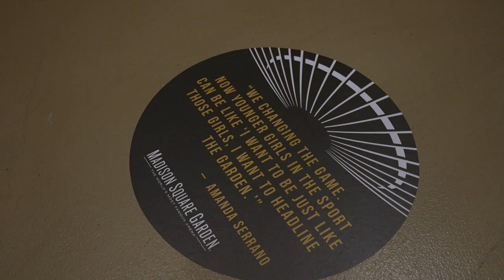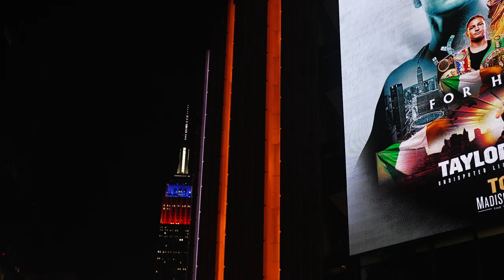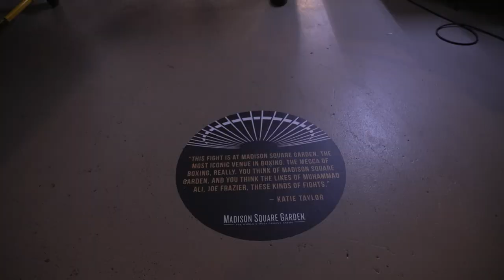Fight Night: Katie Taylor vs Amanda Serrano (Behind The Scenes)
A fight for history! Katie Taylor and Amanda Serrano put it ALL on the line during their 10 round classic at Madison Square Garden, New York on April 30 2022. KT edged a split decision to retain the gold, watch various unique angles and unseen footage from fight night plus undercard action including Liam Smith, Franchon Crews Dezurn, Galal Yafai, Austin Williams, Reshat Mati, Skye Nicolson and Khalil Coe. Hear from Jake Paul and Eddie Hearn throughout the night...